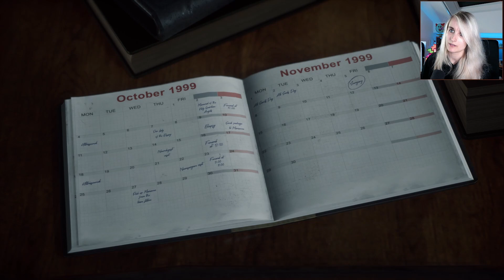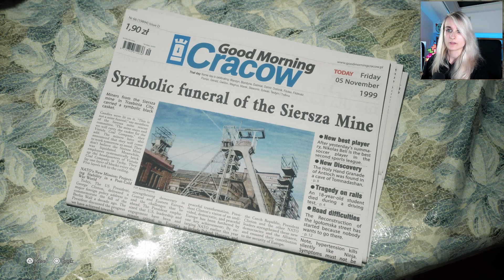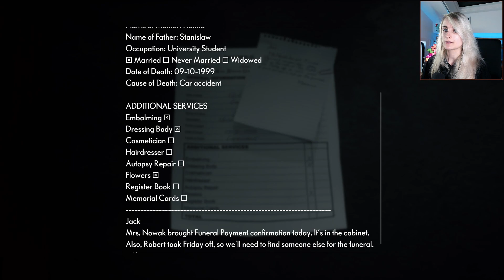Let's Play The Medium #1 - It All Starts With a Dead Girl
Set in Poland we take the role of a - yet - mysterious woman, who helped out in a funeral service and has to prepare an old friend for his final journey. It doesn't take long for things to get "spooky"!